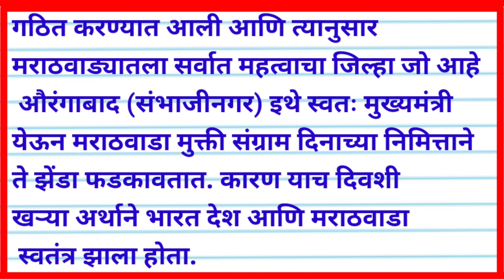मराठवाडा मुक्ती संग्राम दिन का साजरा करतात??